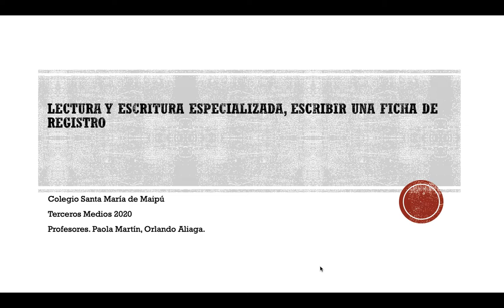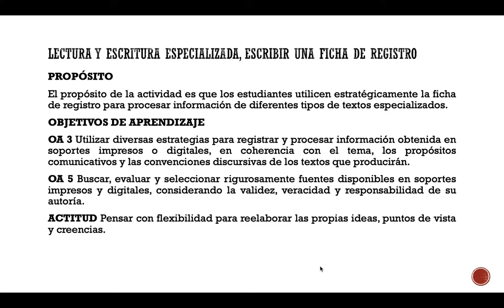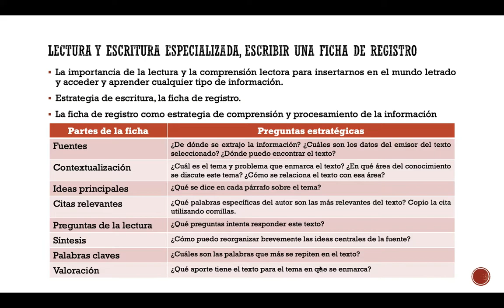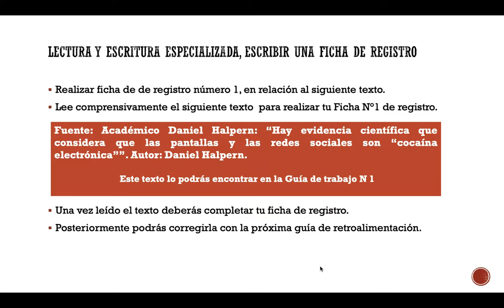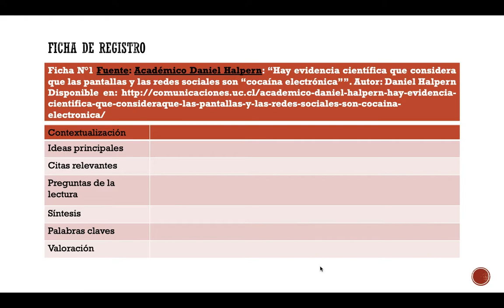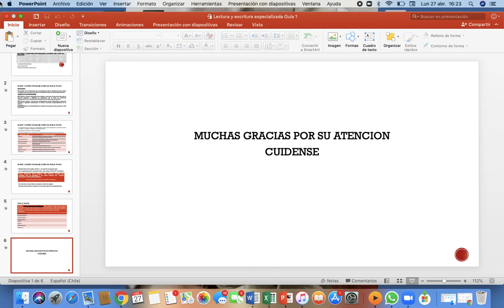Lectura y escritura especializada -Tercero medio - Guía 1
Guía n° 1 Tercero medio Escritura especializada